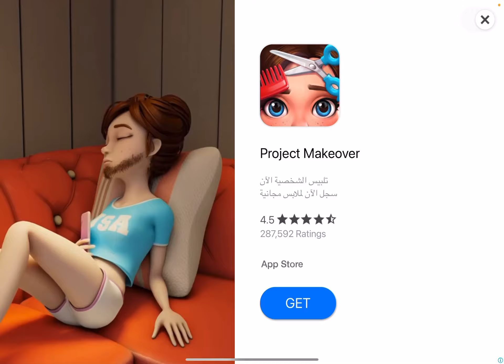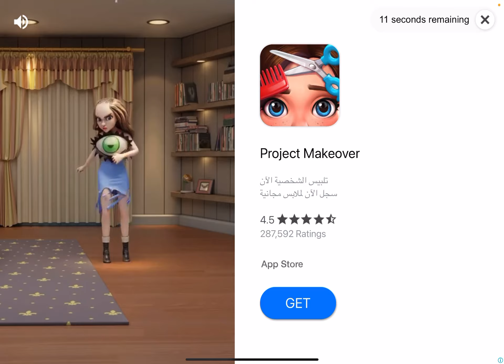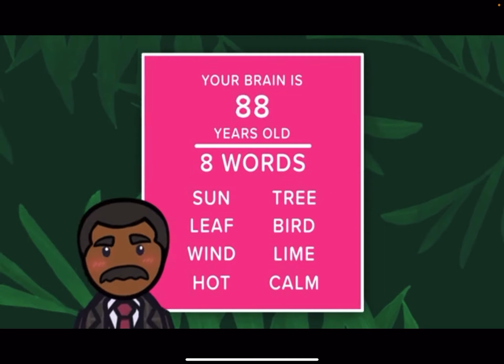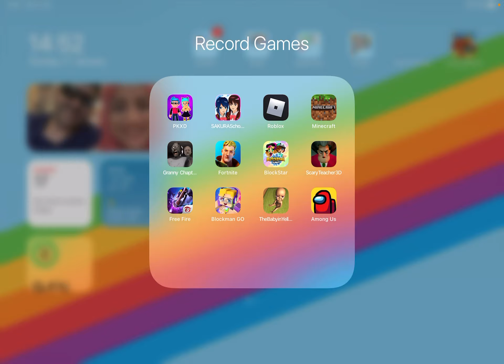|| playing PK XD || 😂شوفوا شو صار لما فتحت حيواني 😢